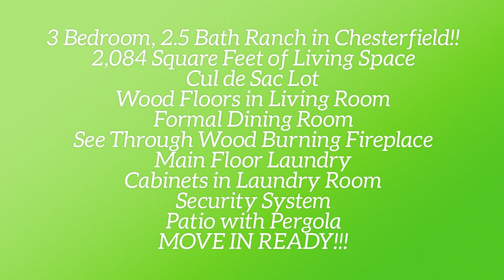SOLD/ 15641 Heathercroft Drive Chesterfield, MO 63017/ The Boehmer Team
SOLD!!3 bedroom, 2.5 bath, 2,084 square foot ranch in a fantastic Chesterfield location!  There is excellent curb appeal with a brick façade, architectural shingles, low maintenance vinyl siding, enclosed fascia and soffits, tasteful landscaping all on a cul de sac home site.  Features include a ceramic tile Entry, wood floors in the Living Room, a see through wood burning fireplace with brick to ceiling, built in book cases, a garden window over the Kitchen sink, Jenn-Air downdraft stove, stainless steel dishwasher and refrigerator, main floor Laundry, washer and dryer stay, cabinets in the Laundry Room, double hung vinyl windows, a Family Room, custom plantation shutters, formal Dining Room, spacious bedrooms, secondary bedrooms have 2 closets, Master Suite with a walk in closet, white baseboard trim, an attic fan, humidifier, rough in bath, security system, ridge ventilation system, Powder Room at the Owners Entrance from the garage and a 13 x 24 patio with a pergola.  Enjoy this amazing location near shopping, restaurants, recreation and services.  Students will attend desirable Parkway schools.  There is easy access to Highways 40 and 141 and Lambert International is a short commute.  This home is being sold As-Is and there is a pre-sale Inspection Report and Foundation Evaluation available upon request.  The home is priced accordingly.